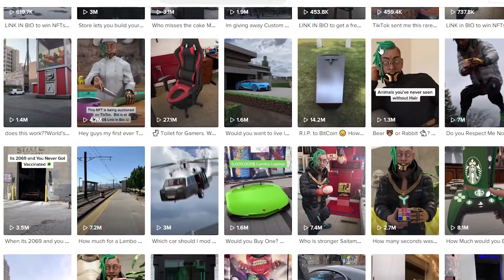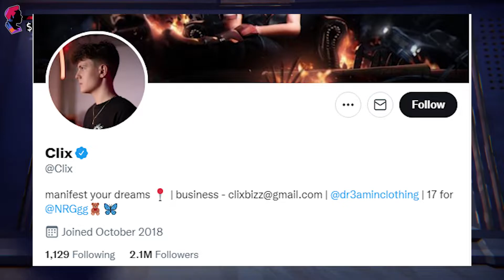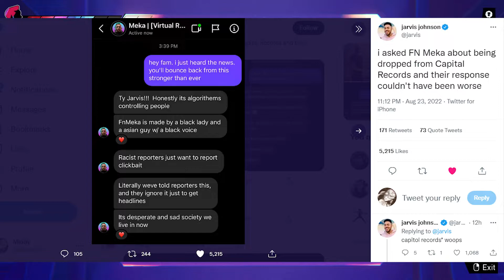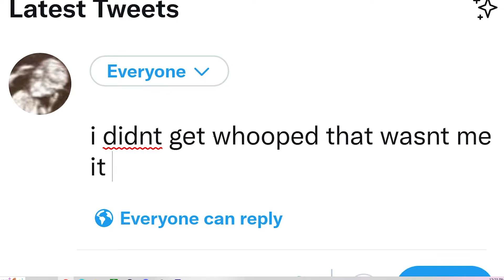A.I Rapper FN Meka gets DROPPED from LABEL in 2 DAYS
For some reason a record label gave an A.I rapper, "FN Meka", a contract to make music. He then got dropped from the label in less than 2 days after making a song with Gunna and Clix, from controversy regarding questionable Instagram posts and being a stereotype.

- its kinda funny cause the creators are 100% in for this to become a legitimate virtual rapper. they're so cringey and corny.

Outro:  Kupla – Soft to Touch
- Provided by Lofi Records

when the run starts, we arent stopping